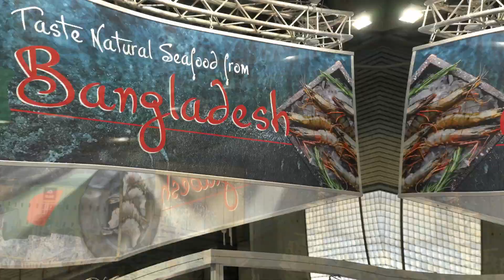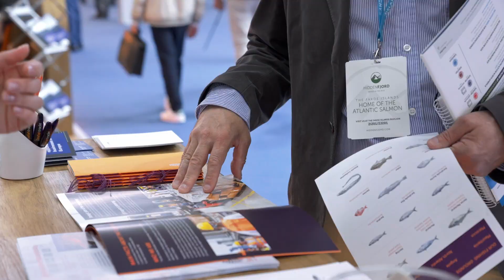Seafishtrade at Seafood Expo Global in Barcelona, Part II, 2022.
Seafood Expo Global 2022 was not only a very interesting event for us to attend, but also a very important one. After such a long wait, we were finally able to meet everyone in person. We are still remembering the experiences we had and would like to share them with all of you.

As you may be aware, we exhibited on behalf of our two companies, Seafishtrade and SFT Angola. Angola, in particular, plays a crucial role in the economy's growth this year and has already received a lot of attention. We believe the country has a significant importance to the growth factors and deserves to take a firm position on the map within the scope of the fishing industry.

SFT Group Chronicles